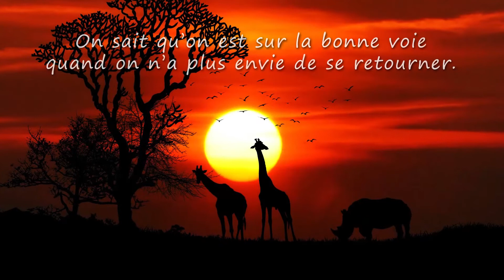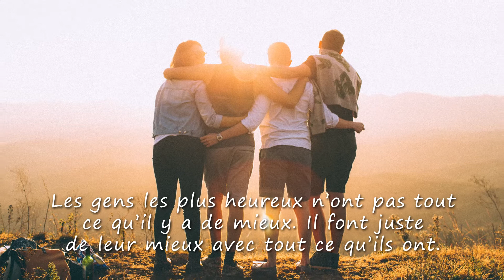Bertrand, VIVE LA VIE ET TOUS MES VOEUX (joyeux anniversaire Bertrand, bonne fête Bertrand)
A travers cette courte vidéo cadeau "Bertrand vive la vie" (idéale pour accompagner les messages "joyeux anniversaire Bertrand" ou "bonne fete Bertrand") montrez avec originalité à quel point cette personne formidable compte dans votre vie.